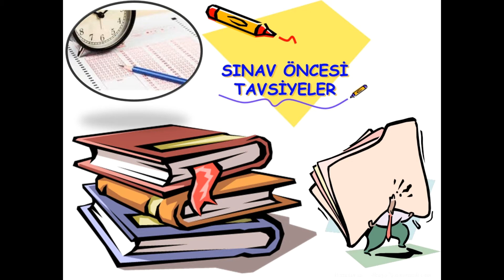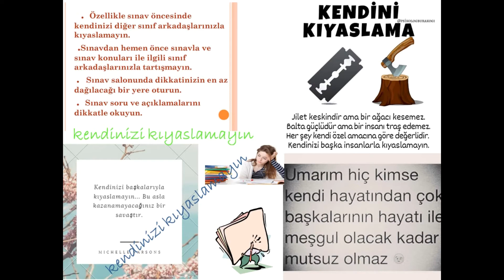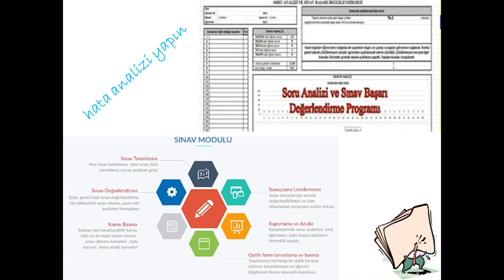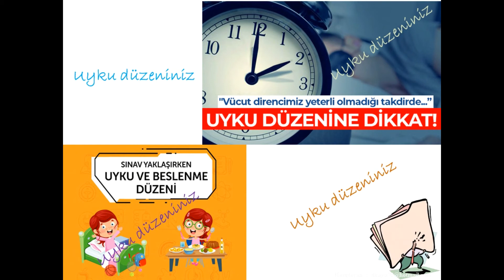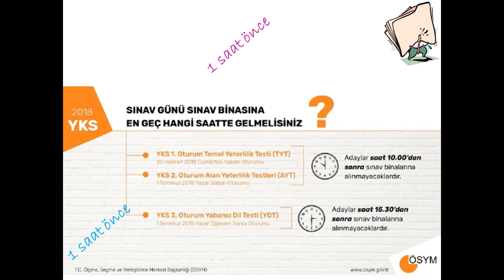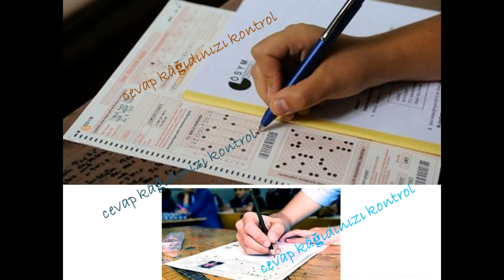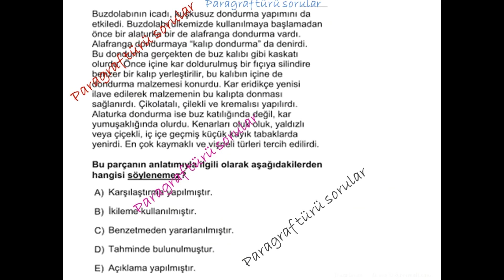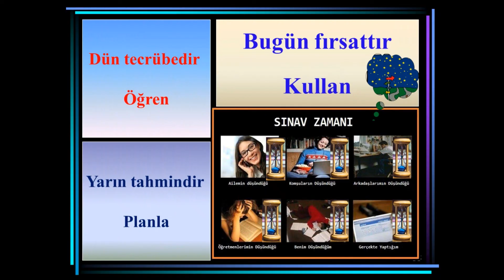SINAV ÖNCESİ ÇALIŞMALAR VE SINAV TAKTİKLERİ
Sınavda Başarılı Olmanın Yolları.
Sınav Taktikleri.
Sınav Öncesi Çalışmalar.
Sınav Günü Yapılması Gerekenler.
Sınav Sırasında Yapılması Gerekenler.
Sınav İçin Hazırlıklar.
YKS - TYT - AYT
ÖSYM

Tarih Rehberim